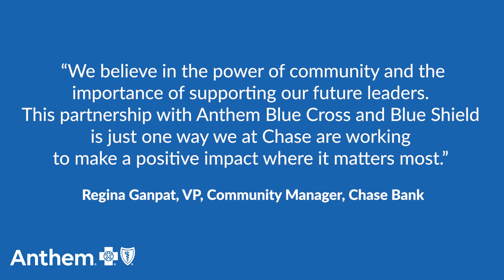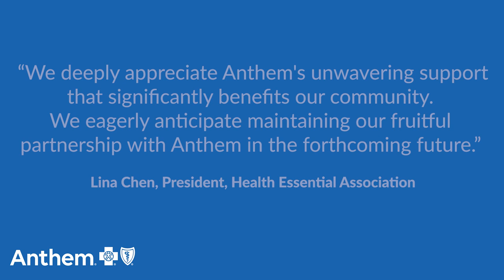Back-to-School in a Big Way!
Anthem Blue Cross and Blue Shield along with community partners staged Back-to-School events throughout New York City in August where we met over 20,000 parents and kids. Backpacks and other school supplies were distributed.